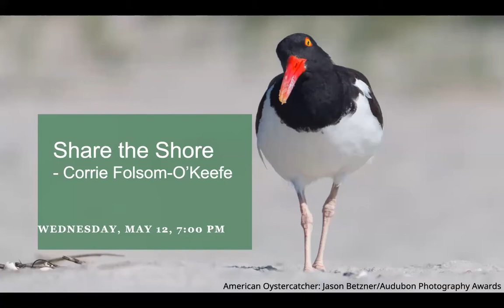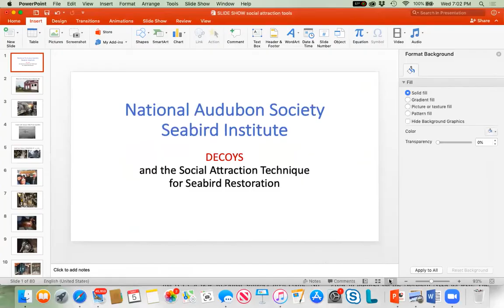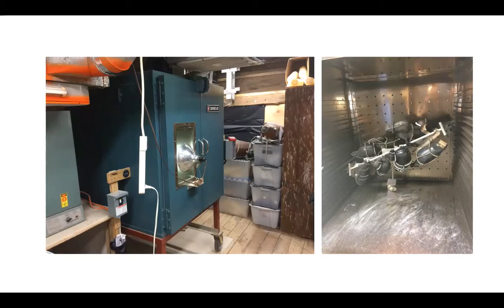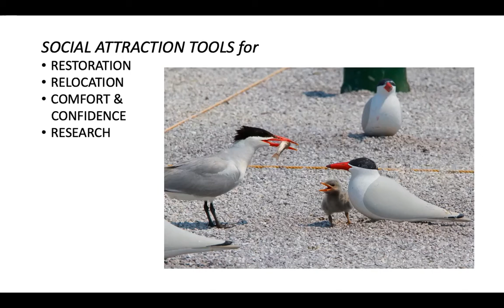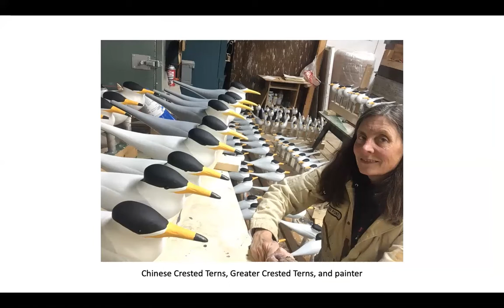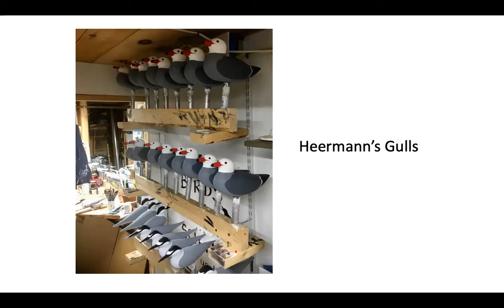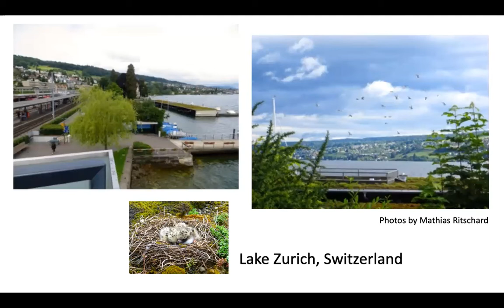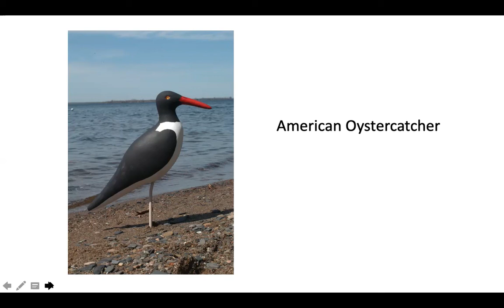Audubon Decoys for Seabird Restoration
Audubon Seabird Institute is known for its ground-breaking work with seabird restoration, beginning with the restoration of Atlantic Puffins on Eastern Egg Rock in Maine. Using decoys and sounds to create the impression and attractive qualities of a real colony, these social attraction tools have become important in a wide variety of conservation projects. Based in Bremen, ME, the Mad River by Audubon Decoy shop uses recycled plastic to create models of many species of colonial seabirds.